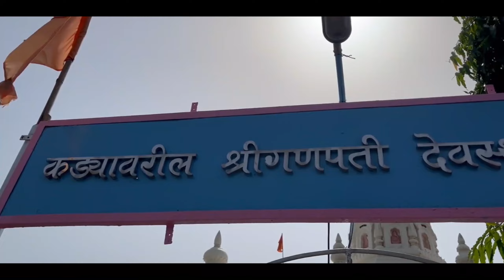Anjarle Trip🤩| Ek din me 3 Place Ghum liye😍 | Jet-Ski me helmet pehn k baithe🤣🤣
Peace☯